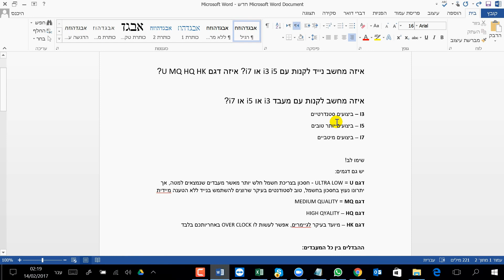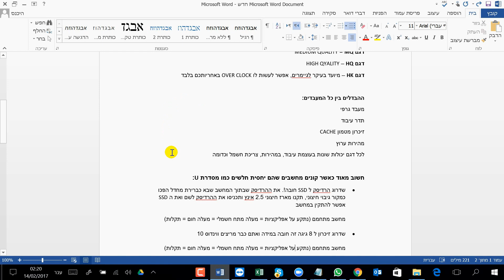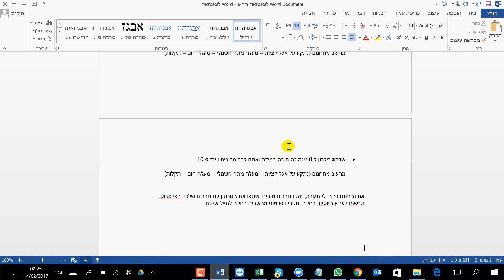איזה מחשב נייד לקנות עם i3 i5 או i7? איזה דגם U MQ HQ HK?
אתם רוצים לקנות מחשב נייד חדש ואתם לא יודעים איזה מחשב לבחור, יש כל כך הרבה מורכבות במעבדים החדשים עד שהחלטתי לעשות לכם סוף כל סוף סדר בכל המעבדים החדשים של אינטל. בסרטון אני אסביר לכם קצת על הדגמים ואתם תוכלו לפי הדוגמאות לבחור את המחשב שהכי טוב עבורכם. שימו לב ההמלצה שלי היא לשדרג להרדיסק SSD 240 גיגה ובנוסף שדרוג של זיכרון ל 8 גיגה זה לדעתי אחד מהפרמטרים החובה למחשבים חדשים כיום.